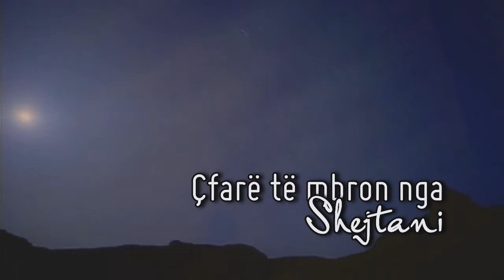20.) Mësime nga surja Bekare pjesa e 6-të - Hoxhë Enes Goga